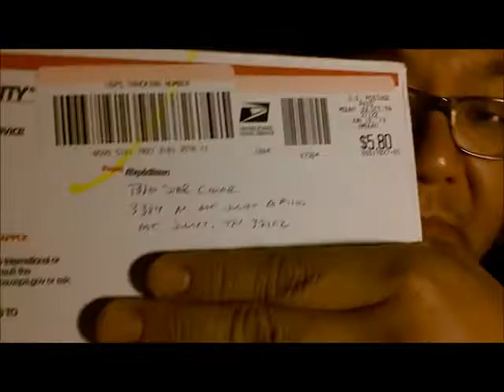"YABO" from Big Star Cigars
Many thanks to the fellas down at Big Star Cigars - CrossroadsGreg and Tony for the baccy and Poppa P for the cigar review of Headly Grange and Four Kicks.